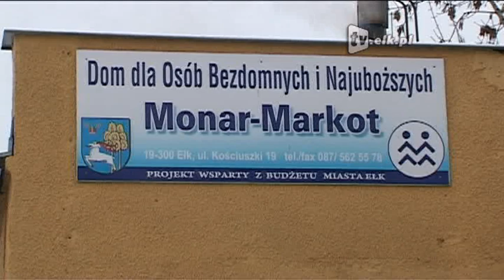Ostatnie miejsca w noclegowniach.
O tym, że zima w końcu nadeszła świadczy nie tylko śnieg i delikatny mróz, ale i zapełniające się noclegownie. W Ełku funkcjonują dwie takie placówki, przy ulicy Dąbrowskiego 3C, która prowadzona jest przez Monar- Markot, drugą jest Dom św. Ojca Pio przy Kościuszki 27 kierowany przez Caritas Diecezji Ełckiej. Mimo to, noclegownie są już prawie pełne.